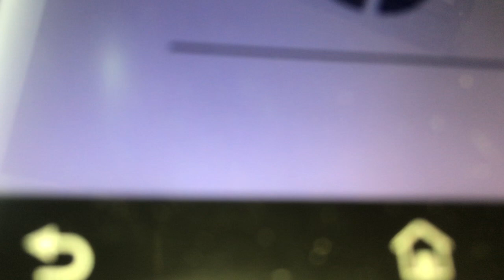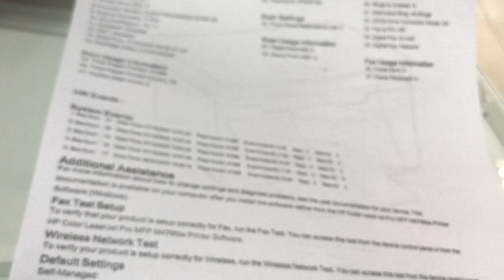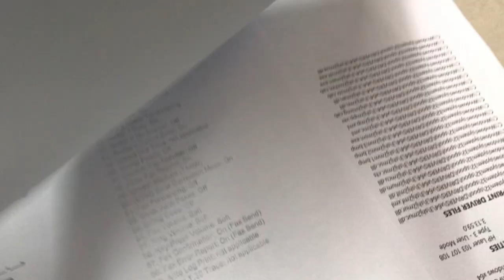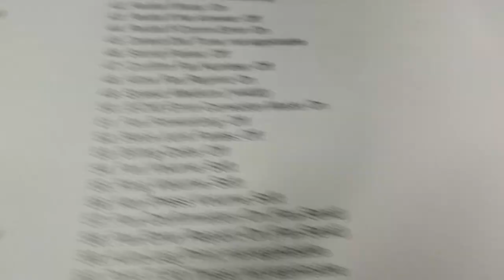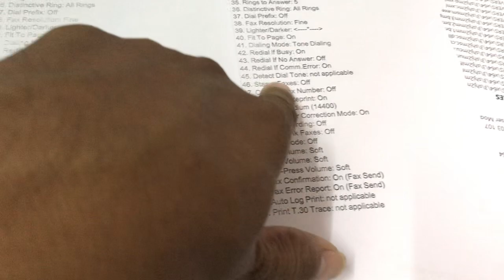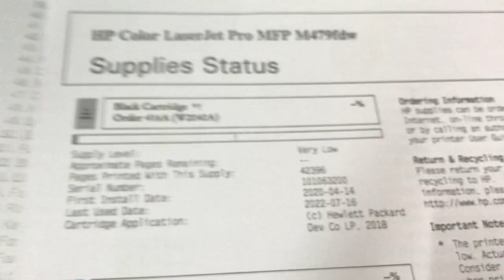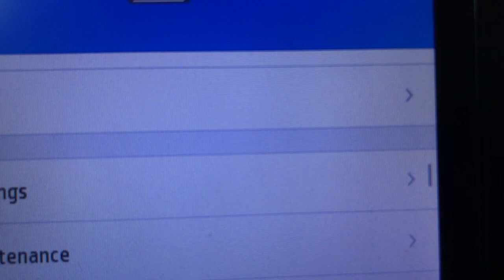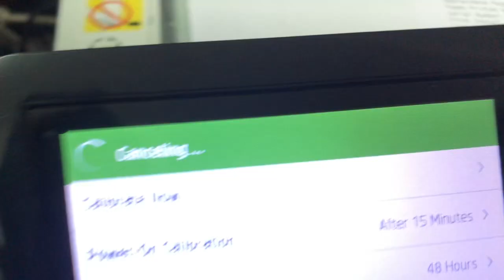HP Color LaserJet Pro MFP M479fdw m479 error Even code 59.72.00 toner cartridge print not clear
HPColorM479TonerCartrdgesPrintQaulityNotClear&ErrorCode597000
How to checking HP Officejet Pro 7740 inks cartridges Error can't print use HP Smart app Video